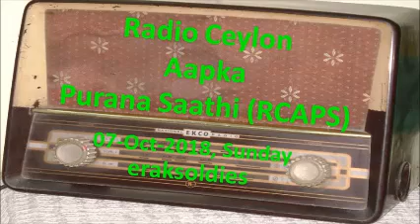Radio Ceylon 07-10-2018~Sunday Morning~03 Saaz Aur Awaaz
Happy Listening to all lovers of Radio Ceylon from Ashwani Kumar. YOU CAN JOIN OUR FACEBOOK GROUP - 'Radio Ceylon Aapka Purana Saathi (RCAPS)'
Presenter: Ms. Kanchana Kariyapperuma
Part 3. Saaz Aur Awaaz (साज़ और आवाज़)
1. Tune on piano accordion (Murthy) followed by Rafi & Asha singing:
Hum Dono (1961) – abhi na jaayo chhoR kar ke dil abhi bhara nahi.n (2) abhi abhi to aayi ho, abhi abhi to – Jaidev (Sahir Ludhianvi)   अभी ना जाओ छोड़ कर के दिल अभी भरा नहीं (2), अभी अभी तो आई हो, अभी अभी तो
2. Tune on flute followed by Shamshad singing:
Bahar (1951) – duniya ka mazaa le lo duniya tumhari hai, ye duniya tumhari hai – SD Burman (Rajendar Krishan)   दुनिया का मज़ा ले लो दुनिया तुम्हारी है, ये दुनिया तुम्हारी है
3. Tune on violin (Van Shipley) followed by Lata & Manna Dey singing:
Chori Chori (1956) – Lata & Manna Dey – ye raat bheegi-bheegi ye mast fizaaye.n – Shankar Jaikishan (Shailendar)   ये रात भीगी–भीगी ये मस्त फ़िज़ाएँ, उठा धीरे–धीरे वो चाँद प्यारा–प्यारा
4. Tune on Electric guitar (Hazara Singh) followed by Rafi singing:
Jeene Ki Raah (1969) – aanay se uss ke aaye bahaar, jaanay se uss ke jaaye bahaar – Laxmikant Pyarelal (Anand Bakshi)   आने से उस के आए बहार, जाने से उसके जाए बहार, बड़ी मस्तानी है मेरी महबूबा